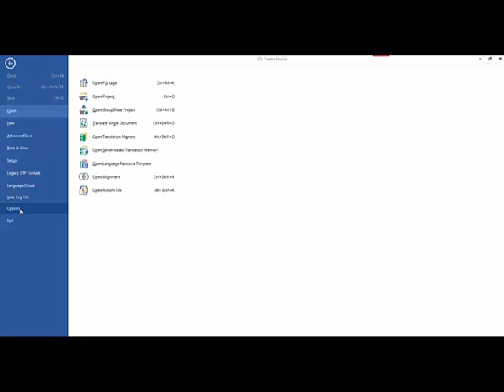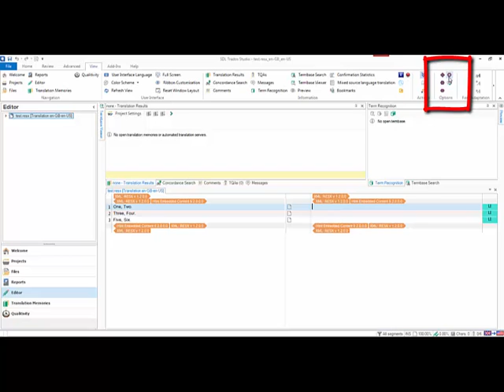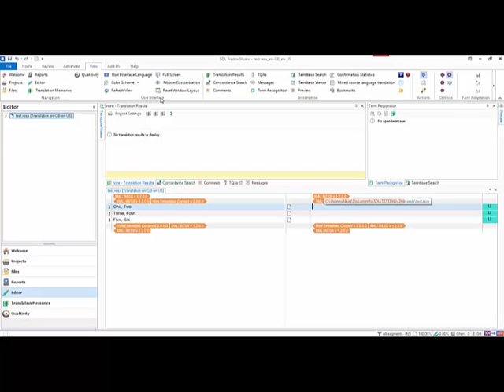Embedded Content in RESX Files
Short video explaining how to configure the RESX filetype in Studio 2015 so that it can handle embedded html content.